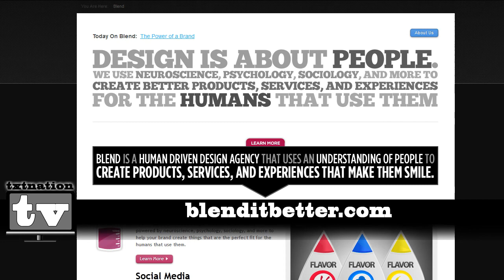txtNationTV - Episode #22 - Patrick Widen!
This week, Allen talks to Patrick Widen, who at the age of 12 started his own design company. He works now on Blenditbetter.com and Eyeson.ly. You can also see some of Patricks work in the Smart Fuel iPhone app here: